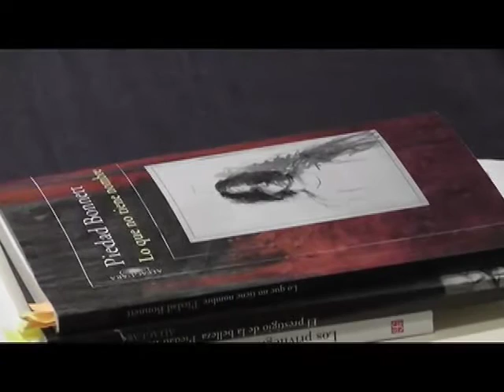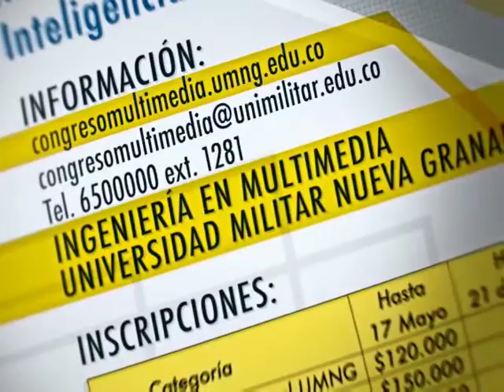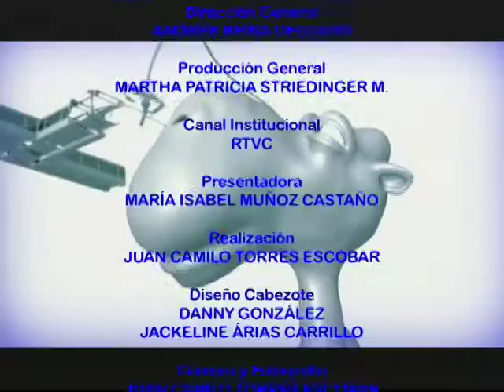Capítulo 28 de 2013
En este capítulo reseñamos la intervención del Rector de la institución, Mayor General Eduardo Herrera Berbel, en el panel "De la Javeriana a La Habana" un encuentro donde expertos y analistas hablaron sobre las negociaciones que se adelantan en Cuba y cuyo vídeo puede verse cubrimos las visitas de los catedráticos internacionales Verónica Ruz Farías y Ali Smida, y de la escritora Piedad Bonnet; acompañamos el conversatorio sobre musicoterapia y, finalmente, continuamos con nuestra sección "El libro de la semana".